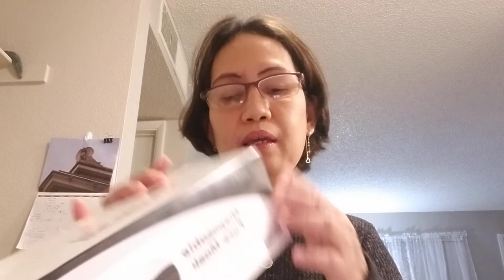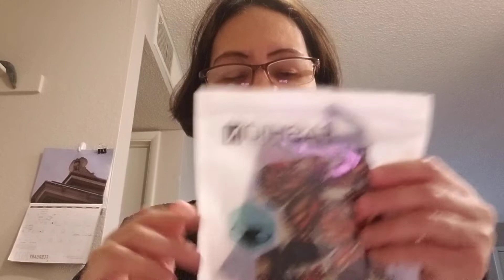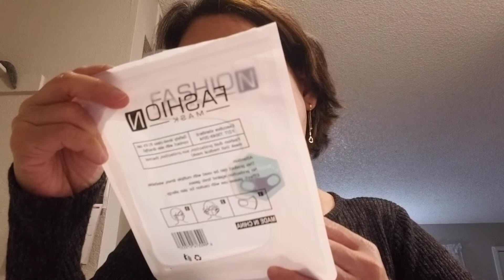Ano nga ba ang magandang gamitin na Facemask? by Glendalyn